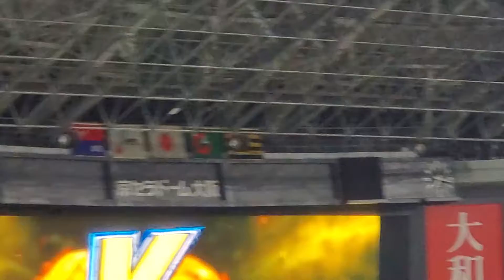20220813【現地】160km/hのストレートで見逃し三振を奪う藤浪晋太郎 5回表 阪神ﾀｲｶﾞｰｽ@京ｾﾗﾄﾞｰﾑ大阪･上段内野3塁